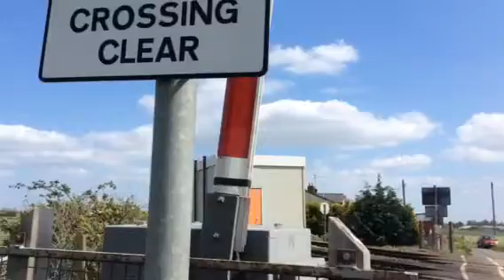Whitemoor drove level crossing (cambs) Saturday 16.5.15